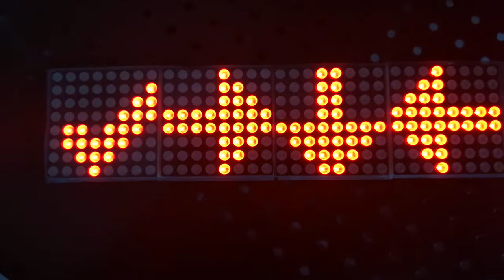Matrix Arrows - Escape Room puzzle with Arduino